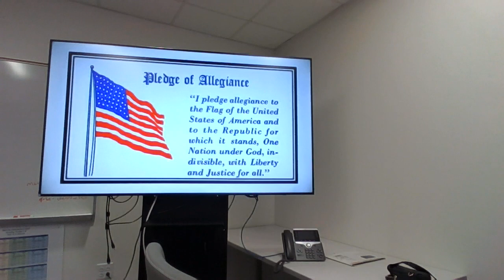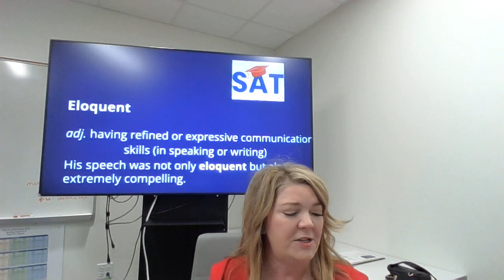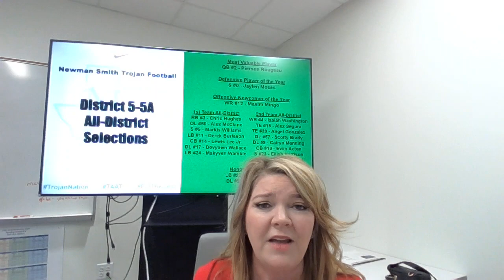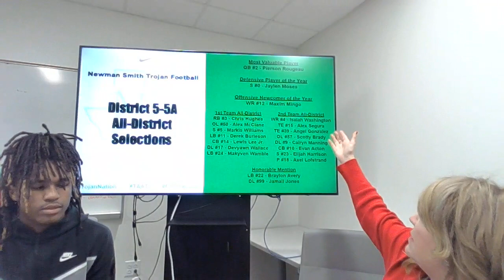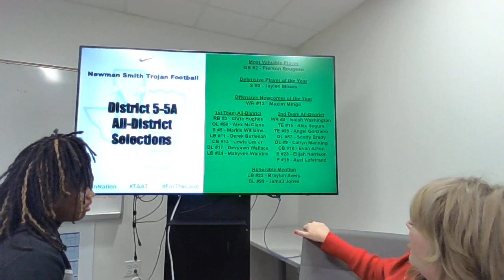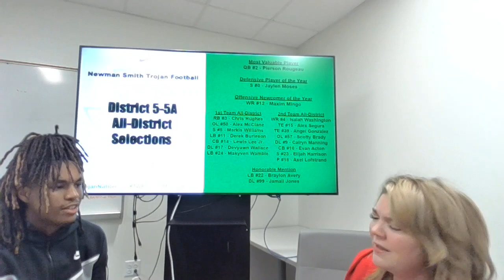Newsday with District MVP Pierson!